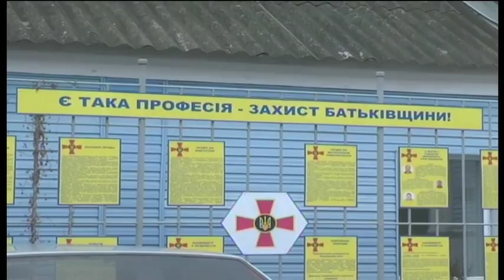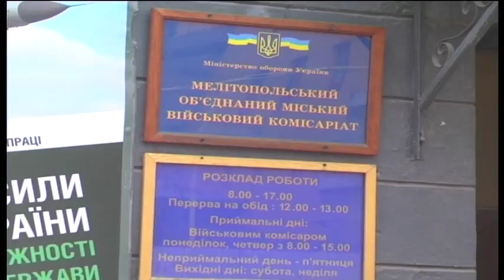Призыв 04 2017